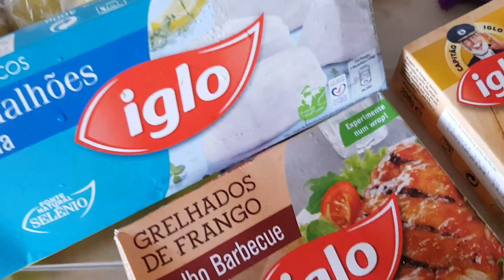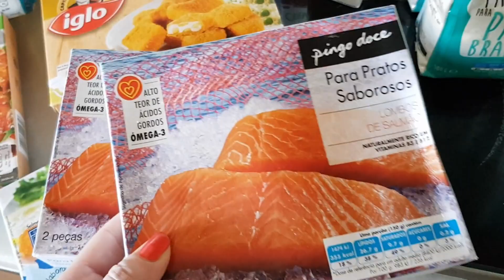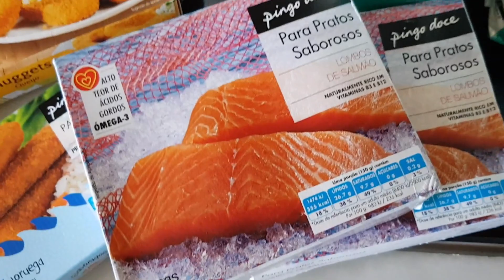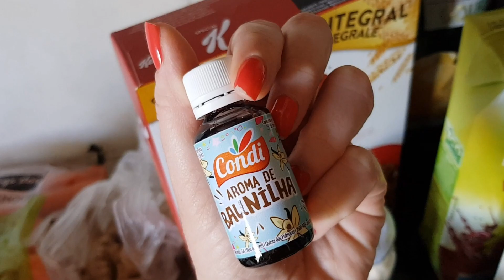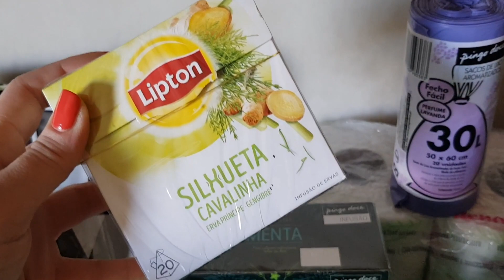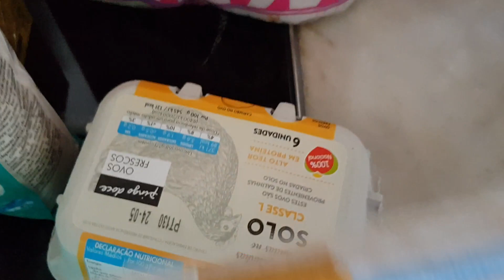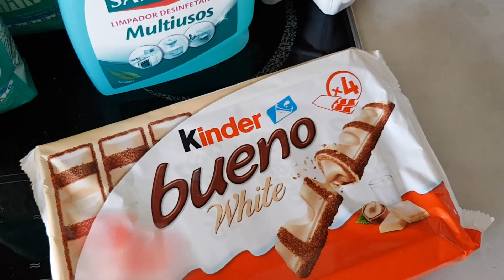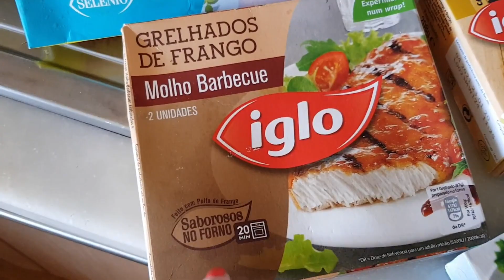Comprinhas no Pingo Doce, a primeira vez depois do Estado de Emergência, vamos ver como foi?!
Hoje venho partilhar com vocês mais uma ida ao Pingo Doce, para fazer  umas comprinhas, e dou-vos a minha opinião acerca de como estava tudo neste momento, agora que o estado de emergência terminou, espero que gostem..!!